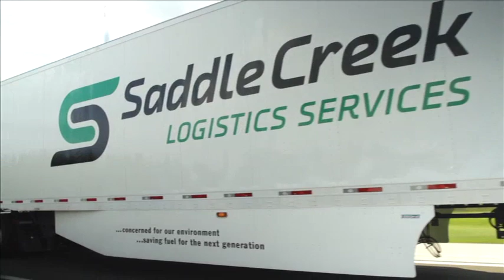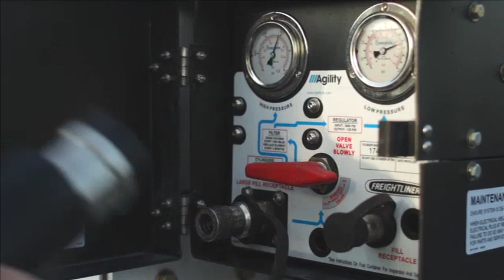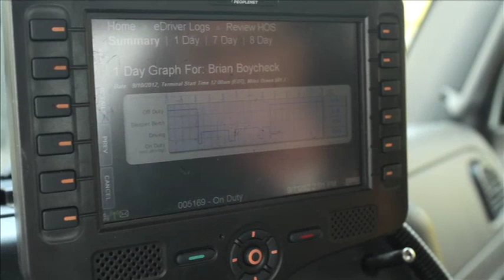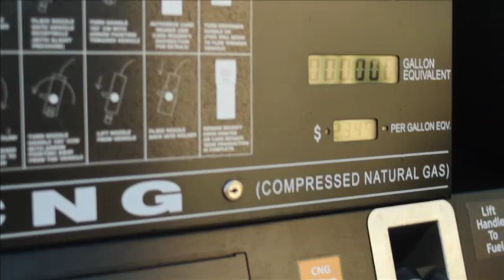Saddle Creek CNG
Learn how your organization can leverage CNG (Compressed Natural Gas) to support corporate sustainability goals.  Saddle Creek Logistics Services' CNG fleet can have a remarkable impact on the environment.  For example, each CNG truck can reduce a fleet's carbon footprint by approximately 110,000 pounds annually - equivalent to recycling more than 1,500,000 plastic bottles per year.  CNG trucks are also significantly quieter and CNG is safer to use.